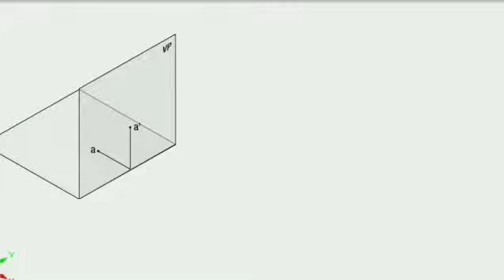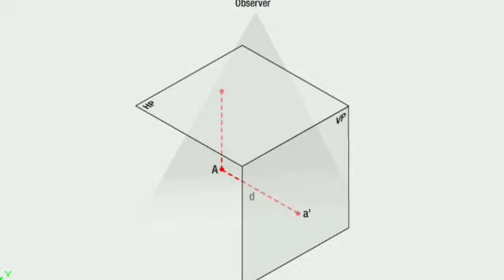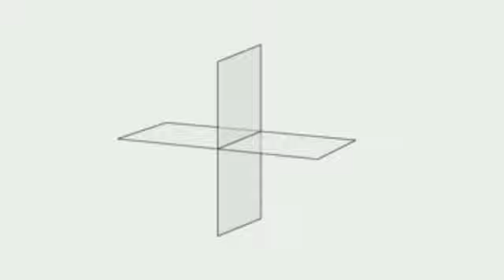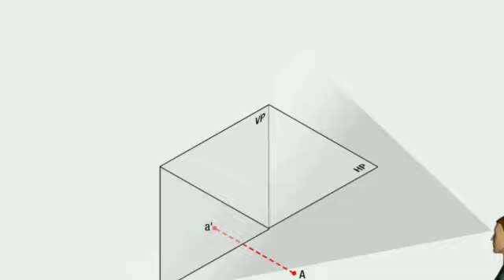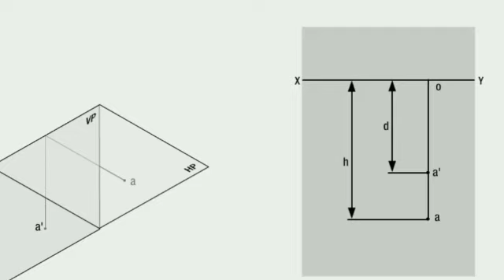Class 3 || Projection of point || Engineering Drawing || Diploma Engineering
👉projection of Point is provide a basic information about the engineering drawing.
for diploma engineering student this topic is very useful for us👈

 👉Projection of point means - Shadow of point in any quadrant like 👈

👉In projection of point, point is projected in first quadrant, second quadrant, third quadrant and also projected in fourth quadrant👈

👉Horizontal plane, vertical plane and reference line is also defined in this video.